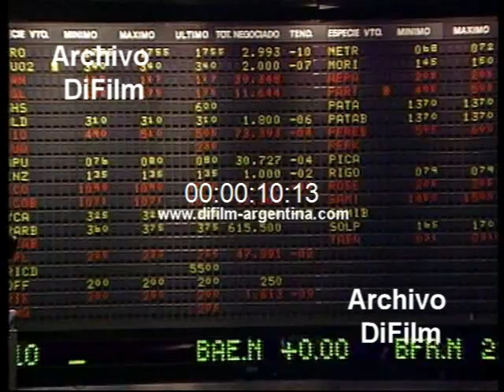DiFilm - Bolsa de Valores con el alza de las operaciones (1997)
As.: Final feliz en la bolsa con el alza de las operaciones. Insert recinto de la Bolsa de Valores.
Fecha: 14/11/1997
Duración: 38 segundos
Código: BG-0555